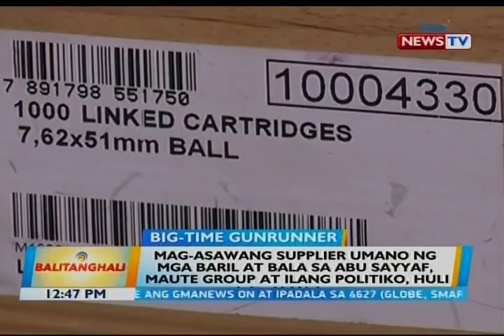Mag-asawang supplier umano ng mga baril at bala sa Abu Sayyaf, Maute Group at ilang politiko, huli